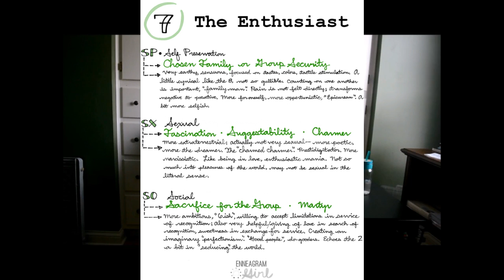Enneagram Girl Intro - Study, Insight and Curiosity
Whether you are invested in everyday learning about yourself and others, or if you are brand new to The Enneagram, Enneagram Girl is for you!  Tune in for insights, questions and material break-down from the mind of an ever-curious, always musing Enneagram student-- tap into the WHY behind the actions of both yourself and others, on the road to self awareness, healing and emotional health.  The blog and photo project that launched this Channel can be found